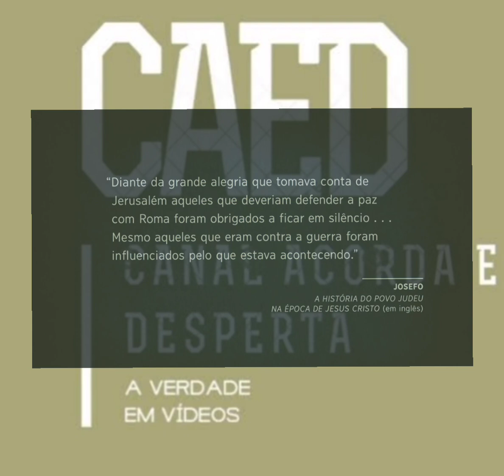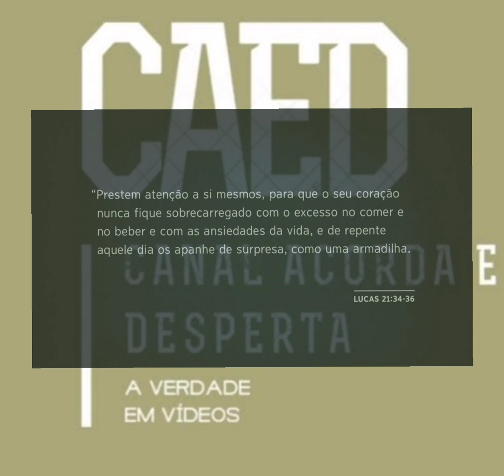Video 2301 - Você está atento aos sinais dos últimos dos últimos dias deste mundo?